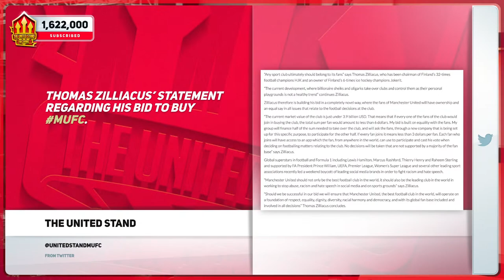Billionaire Bid For Fan Ownership! Man Utd News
Finnish entrepreneur Thomas Zilliacus - founder and chairman of novaM Group - made a takeover offer for Manchester United through investment company XXI Century Capital, an investment company and wants to introduce an app for fans and their share.🔔 SUBSCRIBE